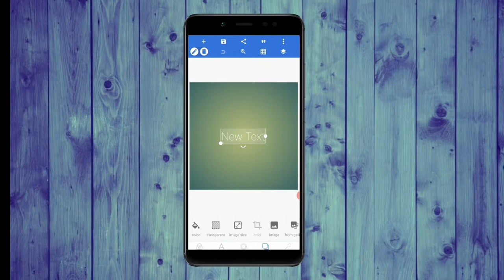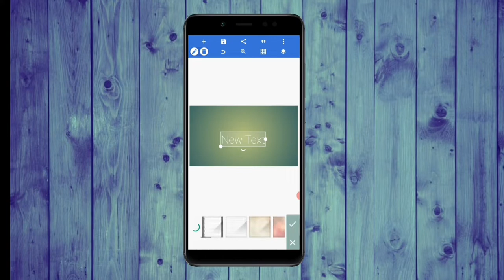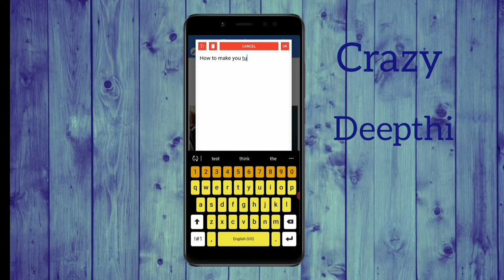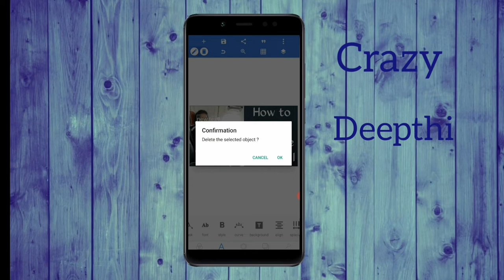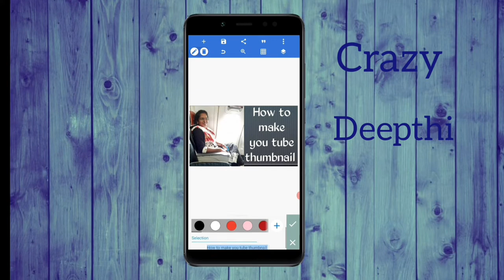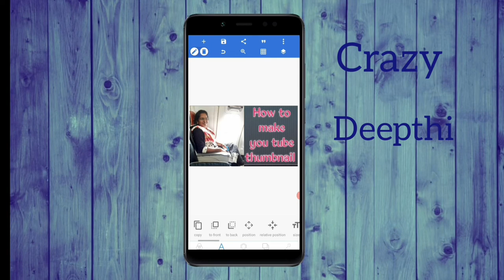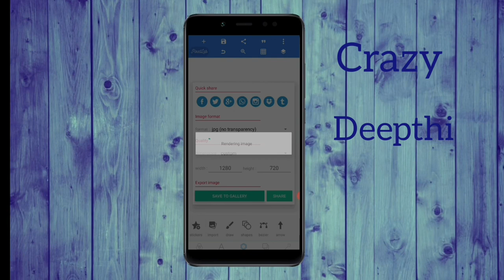How to make you tube thumbnails easily/photo size/ font/background/colour.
In Android
    Using pixellab